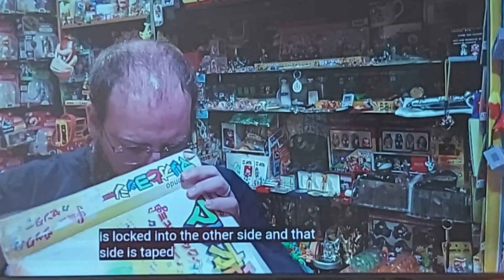9 June 2023